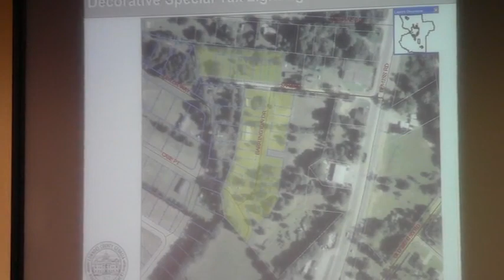5.d. Decorative Special Tax Lighti ng District-Barrington Phase One @ LCC 2013-11-12